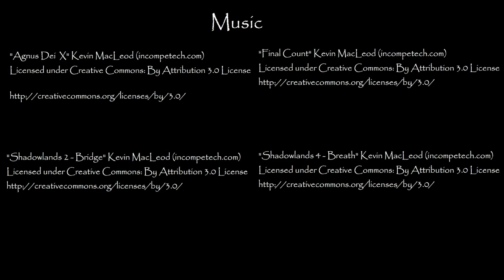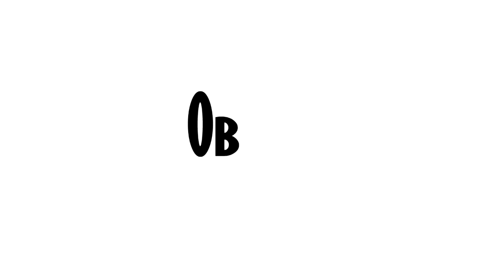SHORT FILM - TRAPPED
Hey everyone!!! I was finally able to finish this. I thought I was going to be able to wrap it up in 2 months but it ended up being much more than that. I’m trying something new here; I’ve made big changes in the art style and storytelling, so I really hope you enjoy this one. It’s a bit long but I promise it is worth it, I would love to listen to your thoughts about what you think the story is about.

NewGrounds: OblitusCS

Or share it to someone who you think that might like it.

Hola a todos!!! Finalmente pude terminar esto. Pensé que iba a poder hacerlo en 2 meses pero termine tardando mucho más. Estoy probando algo nuevo, hice grandes cambios al estilo artístico y a la forma de contar la historia, así que espero que les guste. Es un poco larga pero prometo que vale la pena, me gustaria saber que piensan y que entendieron de la historia.

Se que no debería importar pero por favor, si disfrutan de la animación suscribanse al canal, hay grandes planes para el futuro y su apoyo y feedback es muy bien recibido.

O compartan el video con alguien que creen que podría llegar a gustarle.

Eso es todo, muchas gracias por mirar y que lo disfruten!!!